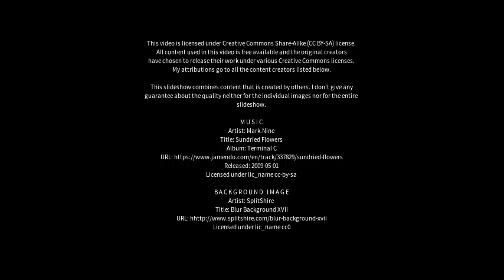Best places to visit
Best places to visit - Copeland (Australia) Best places to visit - Slideshows from all over the world - City trips, nature pictures, etc.